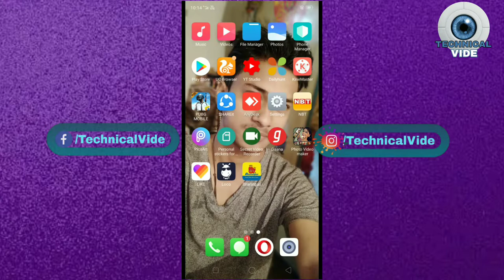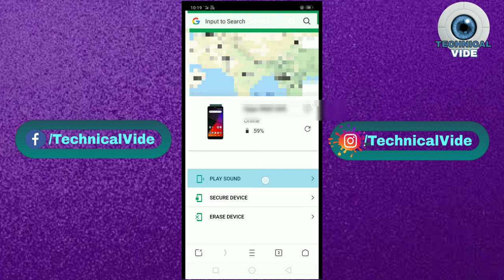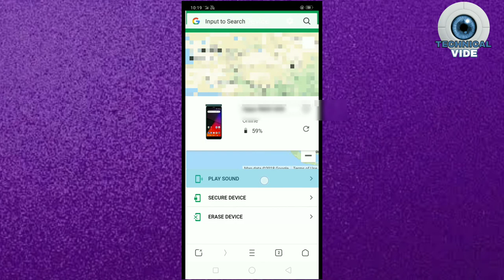अपना खोया हुआ फ़ोन कैसे ढूंढें | find stolen phone | techy amit | chori hue phone ko kaise dhundhen